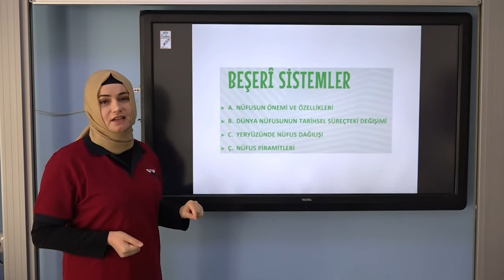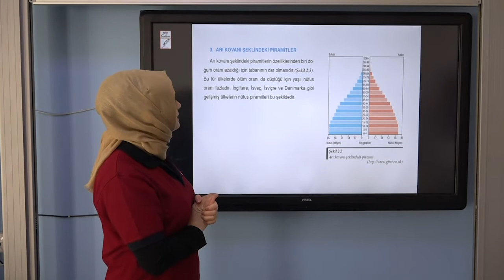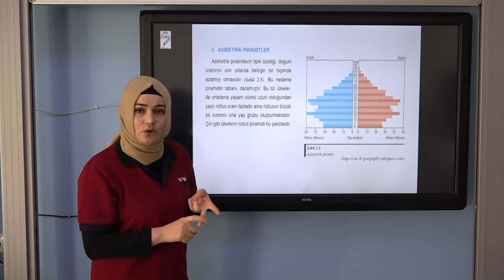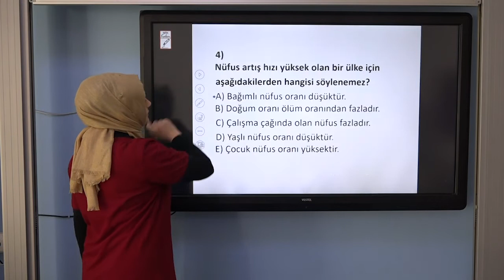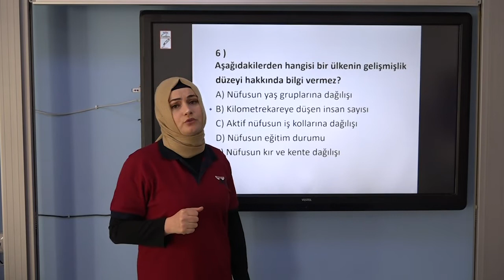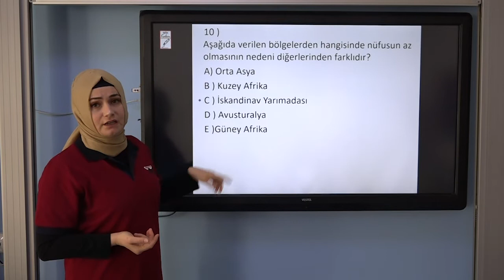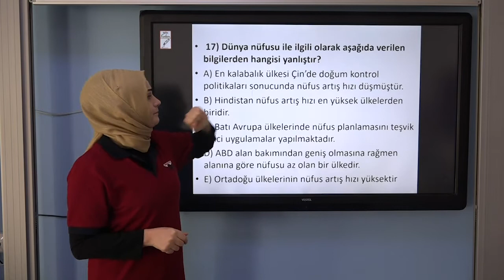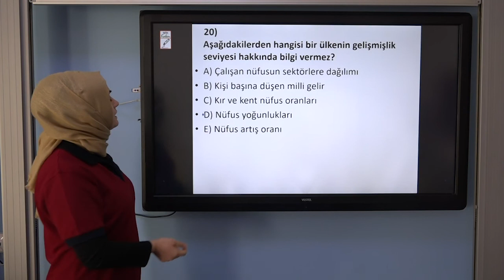10. SINIF COĞRAFYA DERSİ NÜFUS KONU ANLATIMI